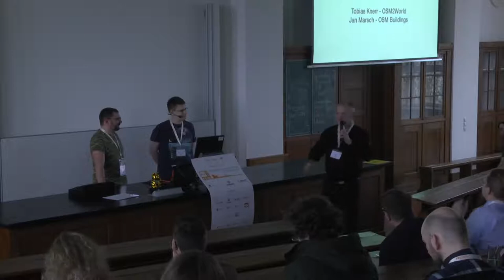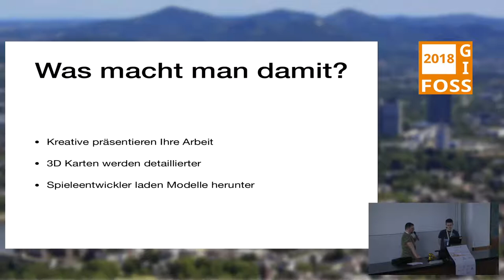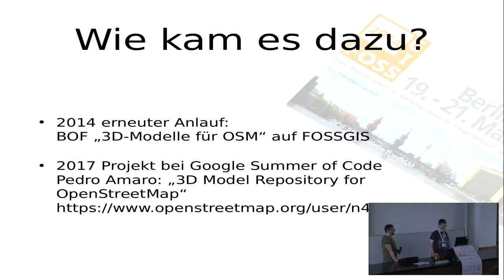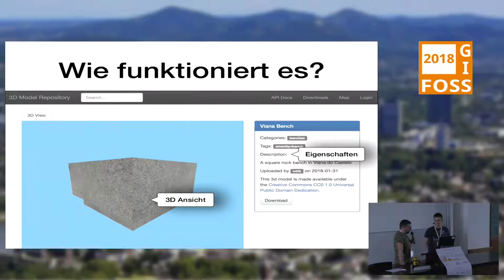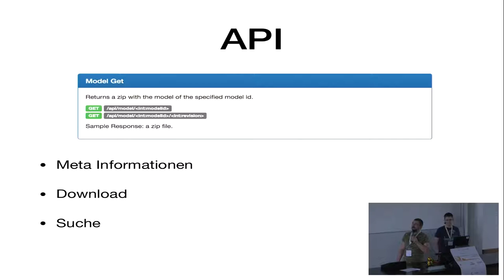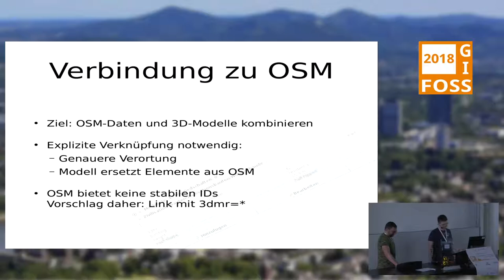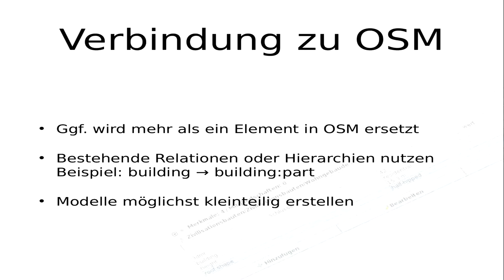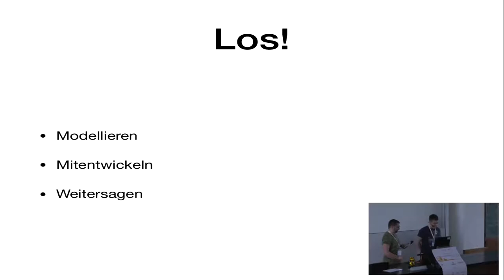2018 - 3D Model Repository - Von der Parkbank bis zur Burg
Freie 3D-Modelle für OpenStreetMap

In OpenStreetMap werden zunehmend komplexe 3D-Modelle erstellt. Mit deren Detailgrad stoßen Mapper an die Grenzen dessen, was in OSM-Editoren sinnvoll zu bearbeiten ist. Wir haben daher eine offene Plattform zum Austausch frei lizenzierter Modelle geschaffen.

Dinge der realen Welt – von der Parkbank bis zur Burg – können in einem dafür ausgelegten 3D-Editor erstellt werden und über das 3D Model Repository von jedermann mit OpenStreetMap verknüpft werden.

Taggingstandards wie Simple 3D Buildings bilden eine Basis für die Erfassung von 3D-Informationen in OpenStreetMap. In den letzten Jahren war zu beobachten, dass die Modelle zunehmend detaillierter werden, auch die Nachfrage nach 3D-Daten für eine breite Palette an Anwendungen nimmt zu. Dabei stoßen Mapper an die Grenzen dessen, was mit S3DB möglich und in OSM-Editoren noch sinnvoll zu bearbeiten ist.

Ein Lösungsansatz ist es, Objekte mit wesentlich höherem Detailgrad, Texturen und Materialeigenschaften in einem dafür ausgelegten 3D-Editor wie Blender oder SketchUp zu erstellen. Ungelöst war bisher allerdings die Frage der Integration dieser Modelle in OpenStreetMap.

Wir haben nach dem Vorbild von Projekten wie Wikimedia Commons eine offene Plattform zum Austausch dieser Objekte geschaffen. Das 3D Model Repository sammelt frei lizenzierte Modelle für Dinge der realen Welt: von der Parkbank bis zur Burg. Die Verknüpfung mit OpenStreetMap ist dabei grundlegender Bestandteil des Konzepts und wird bereits in einigen 3D-Renderern unterstützt.

Der Vortrag gibt einen Einblick in die Benutzung der Plattform, zeigt die Vorteile gegenüber bestehenden Lösungen auf und bietet einen Ausblick in die Weiterentwicklung des Konzepts.

Jan Marsch Tobias Knerr